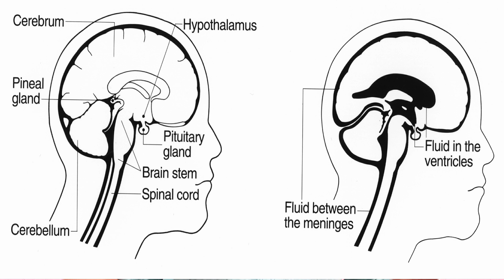what is fever | bukhaar kya hota hai | hindi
in this video we shall know about fever and it's causes what should be measure should take to treat fever.

if you want to know more about the medicine and health tips you can visit our Instagram